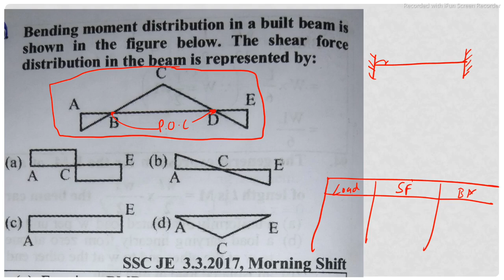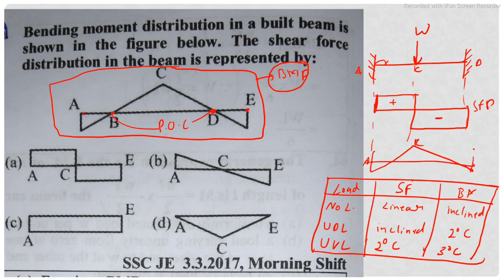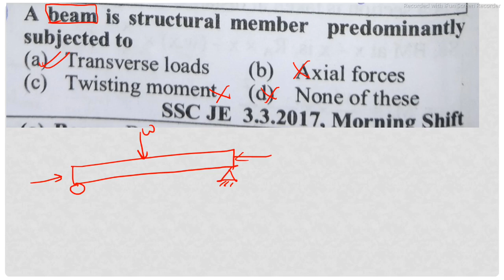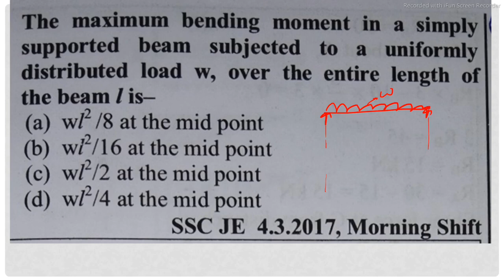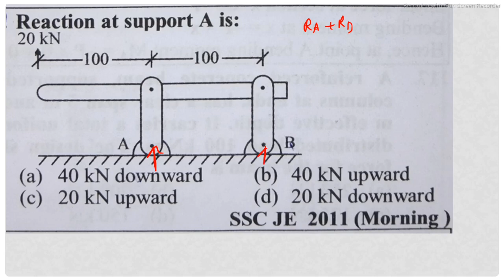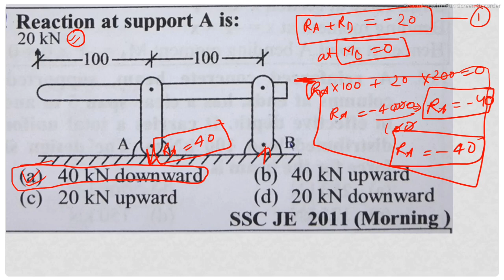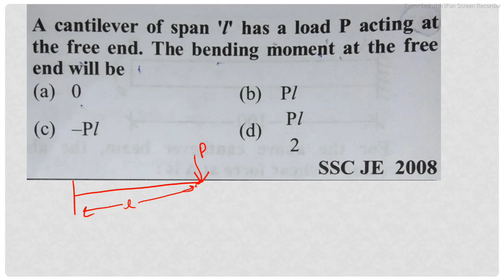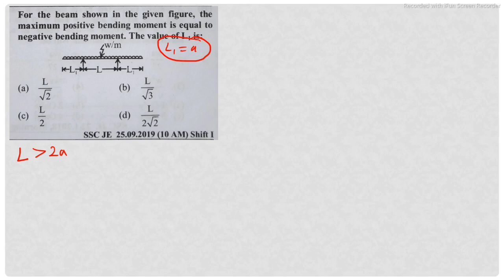SSC JE PYQ | SOM | NHPC JE | THDC JE | DDA JE | BENDING MOMENT & SHEAR FORCE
ssc je civil  ! ssc je pyq SOM ! ssc je civil BENDING MOMENT & SHEAR FORCE  pyq

Surveying introduction

Concrete technology

BMC

SOM